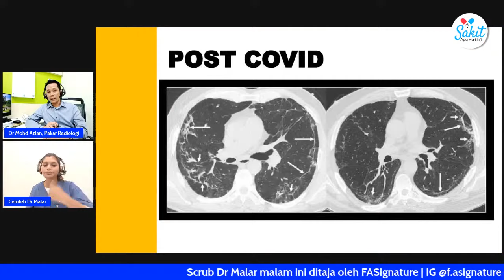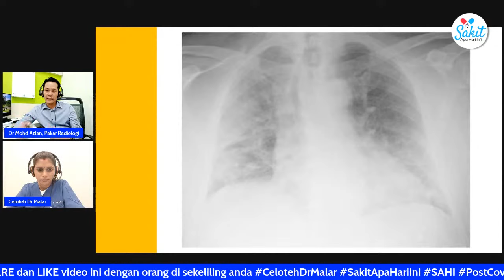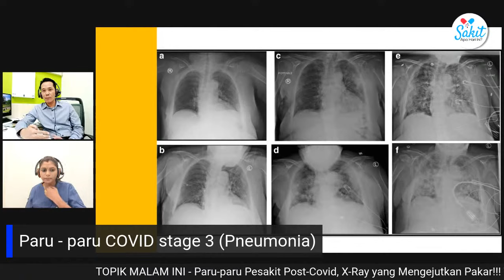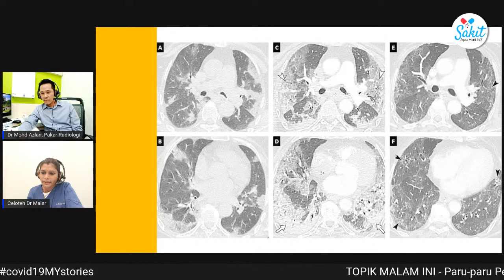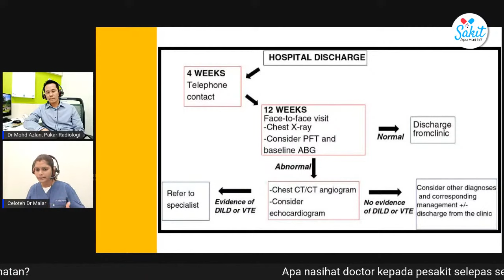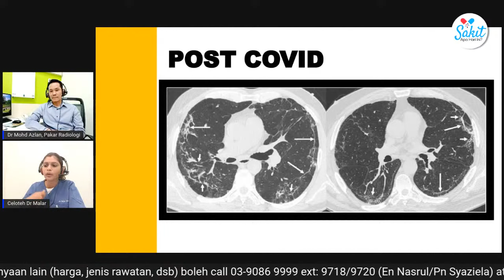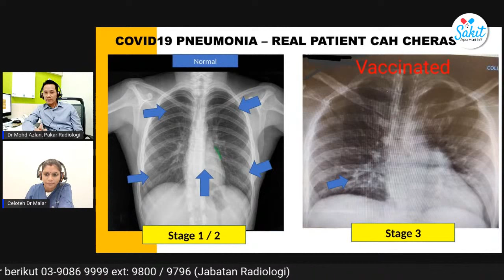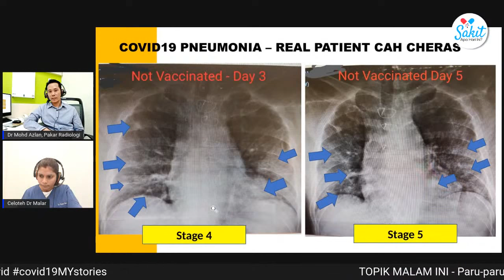Doktor Pakar Terkejut Tengok X-Ray Paru-paru Pesakit Covid ini!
Kenapa doktor pakar terkejut lihat X-Ray paru-paru pesakit Covid ini?! Saksikan malam ini 'live' hanya di FB dan YouTube Celoteh Dr Malar, tepat 9.00 mlm, jangan ketinggalan!

[TIMESTAMPS]:
0:00 Intro Dr Malar
5:06 PICKids dan anak Dr Malar
10:00 Intro Dr Azlan
15:55 X-Ray Paru-Paru Normal
21:16 X-Ray Paru-Paru Pesakit Covid
25:45 Pneumonia Menyerang Paru-paru (Jangkitan stage 3)
28:39 Ground Glass Opacity (GCO)
30:09 Crazy Paving Pattern
32:04 Lung consolidation
36:18 Absorption stage
38:15 Pesakit Covid perlu follow up?
40:16 Risiko menjalani X-ray
42:54 Paru-paru Post-Covid
47:53 Perubahan fizikal Paru-paru Post-Covid
54:00 Kisah benar pesakit Covid yg belum divaksin
59:50 Pesanan Dr Azlan
1:01:03 Outro